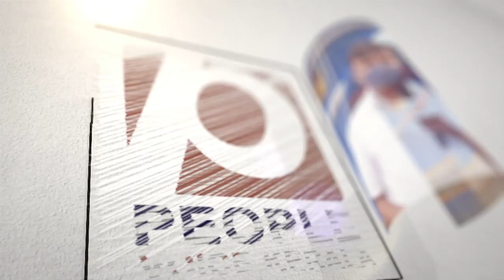ബിജെപി കളിച്ച വൃത്തികെട്ട കളിയിൽ അമിത്ഷായെ ഉടൻ അറസ്റ്റ് ചെയ്യണമെന്ന് നേതാവ്.. | AmitShah | BJP